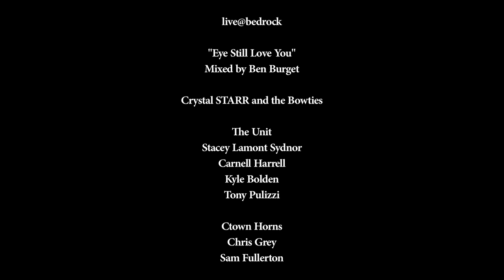Crystal Starr and the Bowties "Eye Still Love You" - JBL Best American Band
Best American Band finalists, Crystal Starr and the Bowties perform their original track "Eye Still Love You"

Cast your vote for Crystal Starr and the Bowties by giving the video a thumbs up!